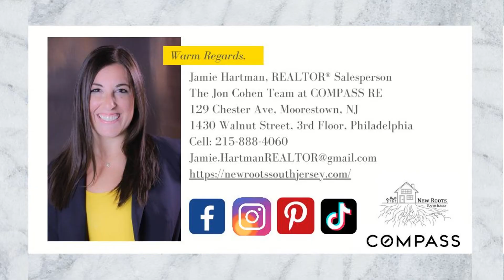Are you Planning to Buy and Sell at the Same Time?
Buying and selling at the same time can be tricky if you aren't aware of the steps to ensure a seamless transaction for both.

Watch this video for stress-free tips!

ABOUT JAMIE & NEW ROOTS 👇

Hi! I am Jamie Hartman, REALTOR MCNE. I've been practicing real estate for over a decade, first in Center City, Philly and now back in South Jersey where I am dual-licensed. Through the years, I have helped hundreds of families buy and sell and I would be happy to help you too!

I was born and raised in South Jersey and have become a bit of a South Jersey enthusiast. After all, it is such a great place to live and raise kids. With amenities galore and geographic access to the beach, the mountains, and the city within a few hours, South Jersey has it ALL.

I know what you are thinking, but the taxes are too high!! Did you know that 90% of property taxes in NJ benefit our schools and hospitals? If you are moving here from Center City, you may have considered a private school for your children. At $30,000 a year per child, $15,000 a year in taxes for top-of-the-line public schools for your entire family becomes a bargain!! And, even if you haven't considered private school if you think of your taxes in accordance with your access to amazing schools and hospitals, it no longer seems like a burden.

When I first moved back to South Jersey from Center City with my husband, 3-year-old son, and newborn daughter, I thought it would be easy-peasy. After all, I am from South Jersey and a Realtor. I knew I wanted to be close to Philly and closer to my parents who were retired down the shore but I couldn't decide which town would be best for us. As I turned my search online, I couldn't find anything to help me narrow it down. I craved a website that shared tips and tricks about the area. Thus, the concept of New Roots was born.

In 2020, I officially founded New Roots to help elevate the real estate experience for my clients and our area. Real estate has changed so much even over the decade that I have been practicing. The importance of innovation and communication are two keys to a successful real estate experience that I take very seriously.

At New Roots, I take a holistic approach to real estate. Buying and selling is so much more than just the house – it’s your neighborhood, your community, and your access to all things that bring you joy. There are so many emotions involved and you often aren't aware of them until you are put into real estate situations. Couple that with the largest investment of your life and it is bound to make you feel overwhelmed. That's where I come in, providing you with all of the information you need to make informed decisions while making it fun along the way.

It is my sincere hope that you will learn something new about buying or selling in South Jersey on this channel and it will help to ease your decisions!

When I'm not selling real estate, you can find me spending time with family and friends, enjoying food and wine, traveling, down the shore, and practicing yoga.

Jamie Hartman, REALTOR® MCNE
New Roots South Jersey Brokered by eXp Realty